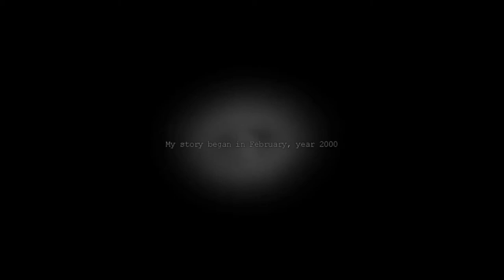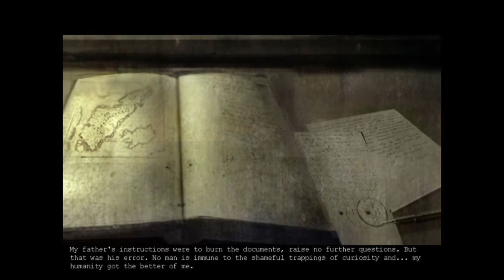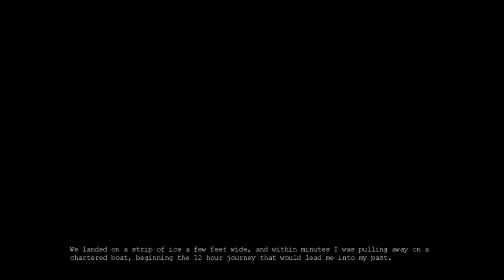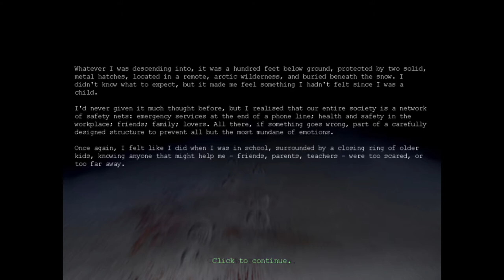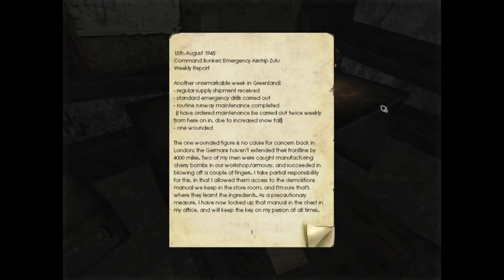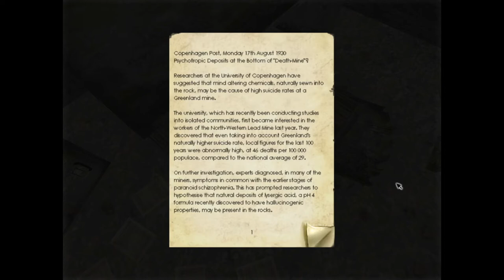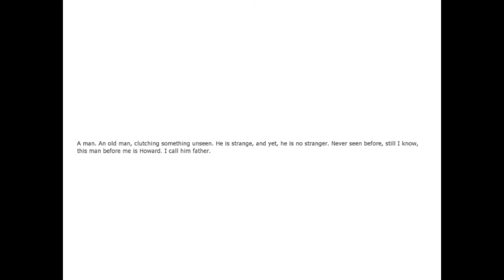Penumbra Overture - To Save Point 2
Hoping to get further on an easier difficulty.